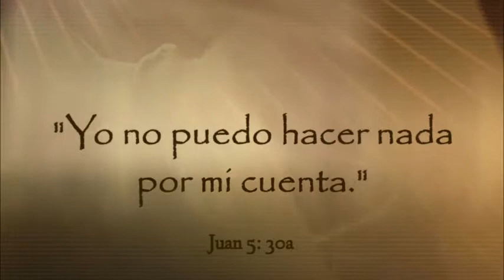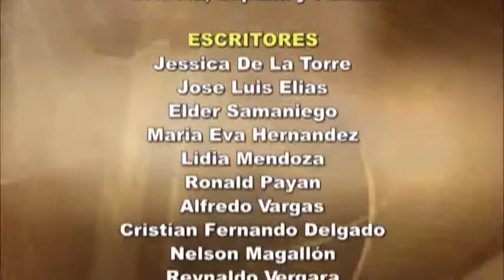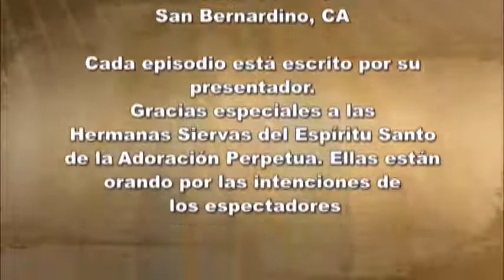Dios te Habla con Fr. Roberto Flores, SVD; Tema el hoy: Fidelidad y Obediencia al Padre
Pidamos para que experimentemos en esta cuaresma el amor misericordioso del Padre reflejado en la persona de Jesús para que sigamos trabajando en nuestras debilidades y alcanzar la Gracia para celebrar la gloriosa resurrección del Hijo de Dios en la Pascua venidera. Amén.